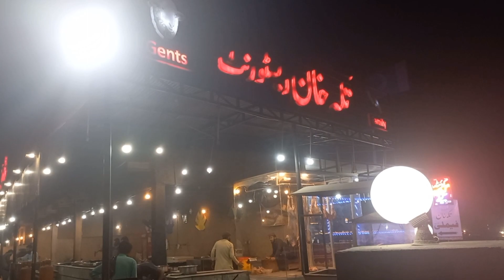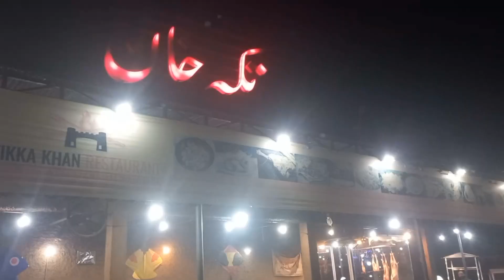Taka khan hotel Markaz of the best Pakistani food fish hazro martopa near chach interchange